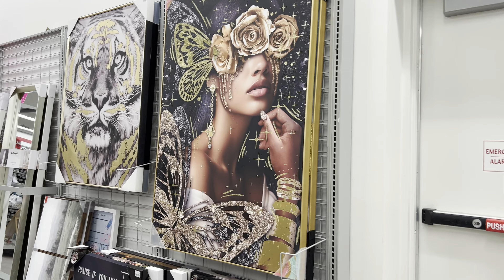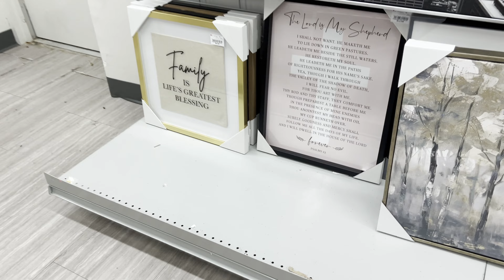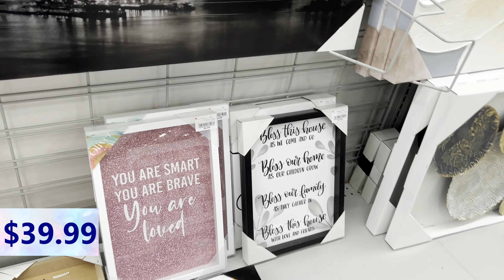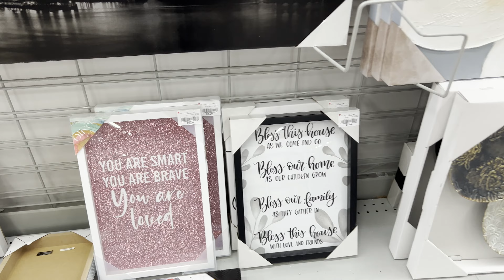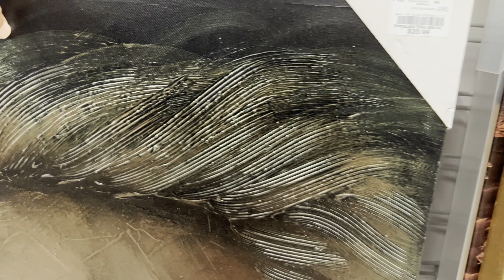NEW FINDS at Burlington* Home & Furniture Decor| Shop With Me | Shopping | Store Walkthrough 2024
Come and Shop with me at Burlington Coat Factory. I found cute ottomans, benches, bar stools, consoles, end tables, Home glam decor and many more..